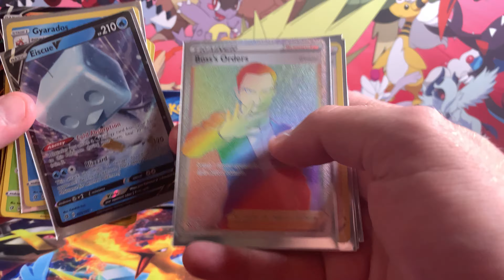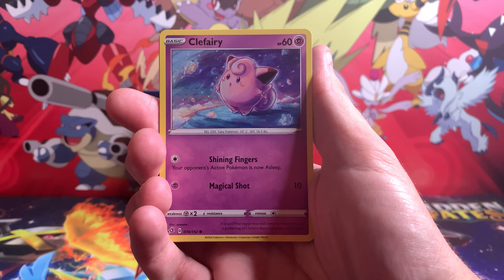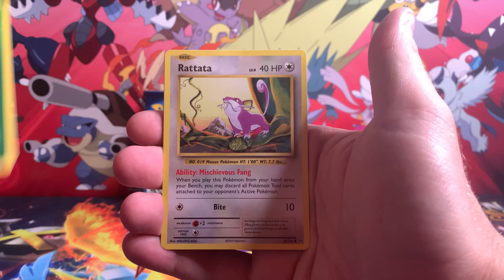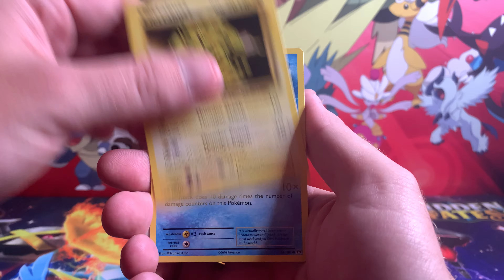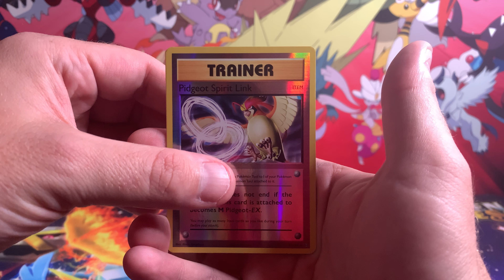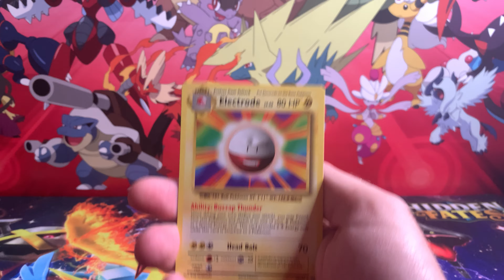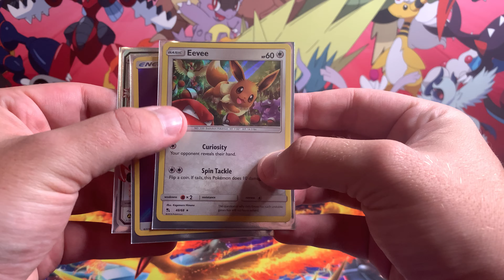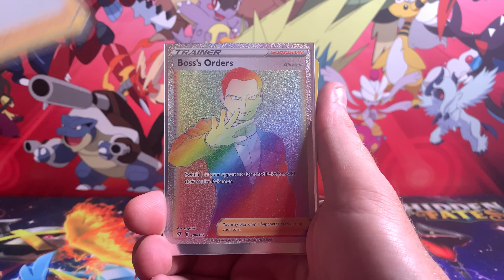Pokémon Card Opening - Evolutions You Say!? Why Not! + Rebel Clash Pack + Giveaway Review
PokeBeast community! Welcome in! I hope everyone is having an amazing day!

In today's video we open up Evolution packs! Never can have enough openings of this set - truly an epic one! Also we open up a Rebel Clash pack in hopes of adding to the June Binder and we do a giveaway review!

As always thank you so much for the support, donations, likes, comments, ETC! Everyone here is truly a legend in my eyes!

PokeBeast
2601 NE 8th Ave

Thank you to everyone & much love,

-PokeBeast